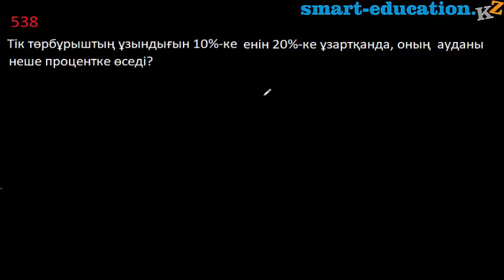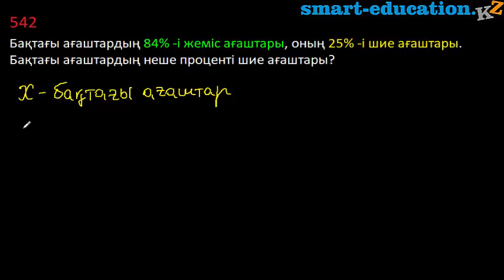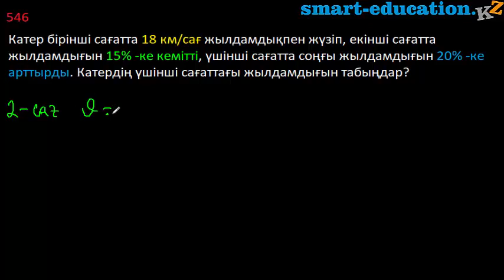2.16. Проценттерге күрделі есептер тақырыбының А деңгейі есептерін шығаруға мысалдар.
Құрметті білім алушылар төмендегі ссылканы бойынша өту арқылы сіз "математика 6 сынып" плейлистына өтіп,  осы тақырыпқа байланысты басқа да видео сабақтарын көре аласыздар